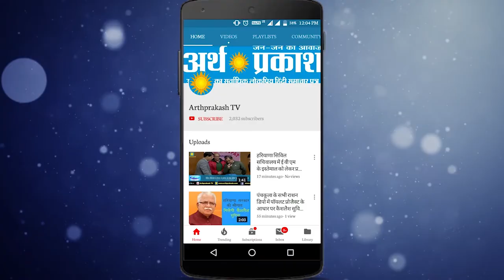प्याज़ के बाद अब आलू भी लगा लोगों को रुलाने...